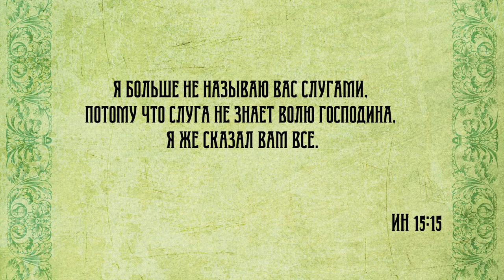Воскресная проповедь № "847" Бог стал человеком!